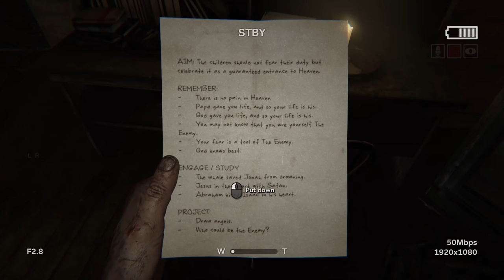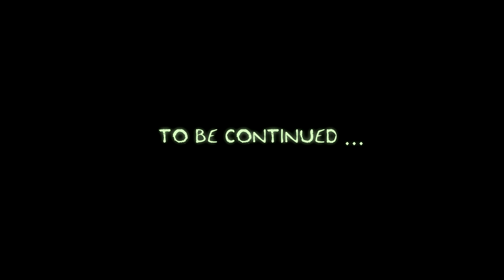OUTLAST 2 (#7) : How many tributes does the Lord need?!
My blind play through of Outlast 2.